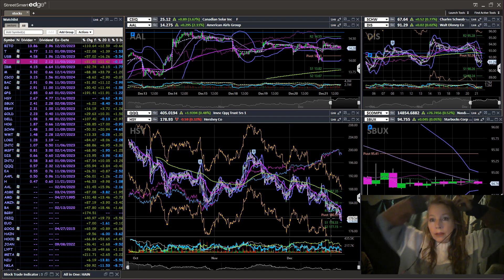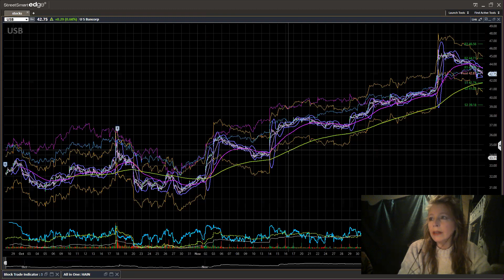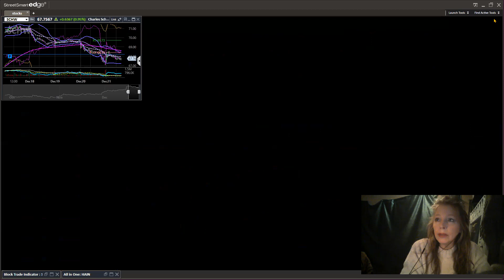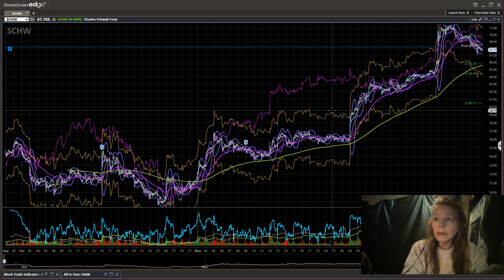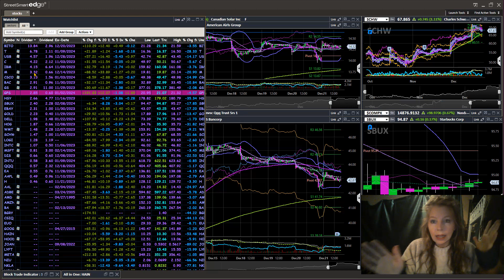Dividend Yield vs Dividends per Share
Things to look for when selecting dividend stocks/efts.